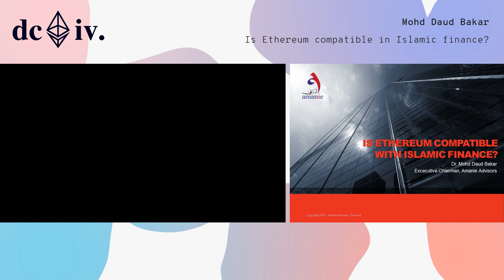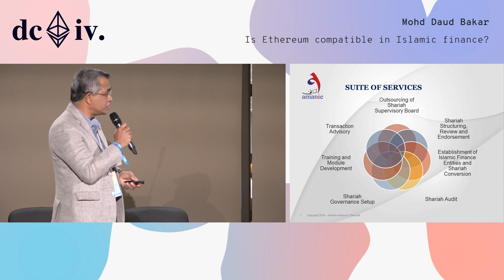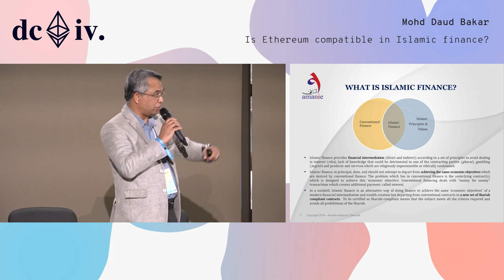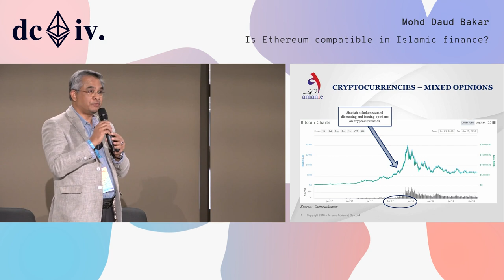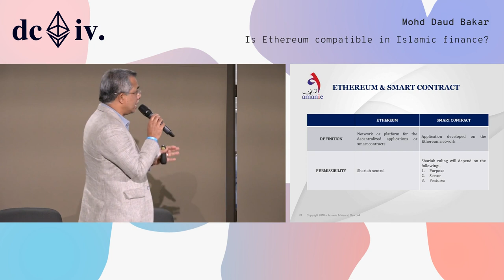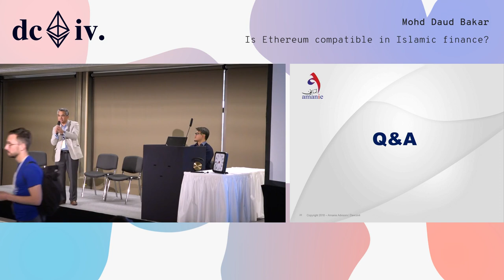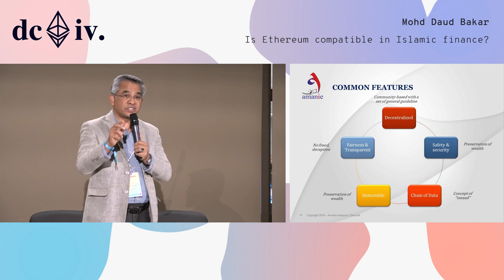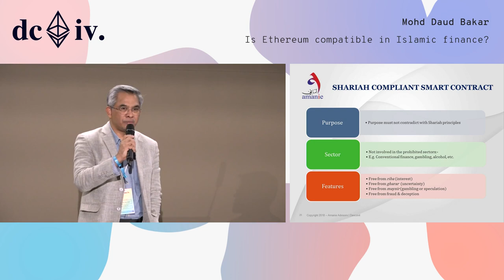Is Ethereum compatible in Islamic finance? by Wan Hafizi Wan Halim & Mohd Daud Bakar (Devcon4)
Islamic finance works in a specific framework and guideline laid out by Shariah, which in brief is a divine law of Islam. Since the emergence of Bitcoin to the lime light becoming the buzz word of almost everyone a few years ago, much have been said and debated in the Islamic finance community whether or not it is permissible to deal with, whether it is halal etc. Blockchain has evolved a lot since then, with Ethereum now becoming the leading platform for the smart contract development. However, due to the complexity of the blockchain and cryptography concept, and also perhaps negative perception towards Bitcoin which previously was commonly associated with the excessive speculation activity in the market, there has not been much attempt by the Islamic finance community to tackle this subject in a serious manner. The Muslim community at large is still shrouded by ambiguity and uncertainty on the topic, and therefore one of the cause for the lack of participation and contribution by the Islamic finance community in the development of blockchain and smart contract application thus far. This presentation attempts to provide some insights and clarifications on the subject.

Speaker(s): Wan Hafizi Wan Halim, Mohd Daud Bakar
Skill level: Beginner
Track: Society and Systems